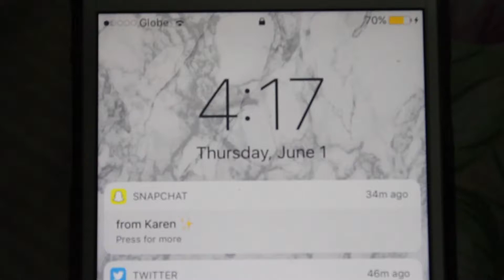Philippines Vlog #3: My hair is blue?! and Seafood Market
Twitter & Instagram: ishkouleenx